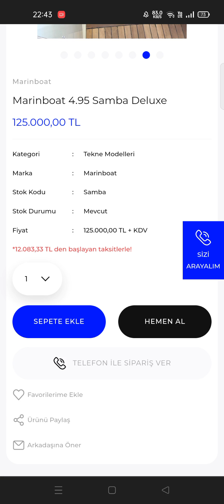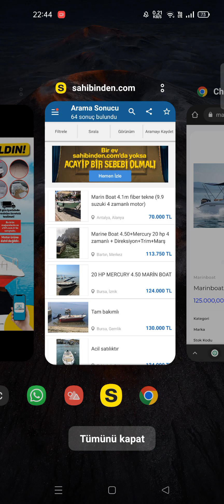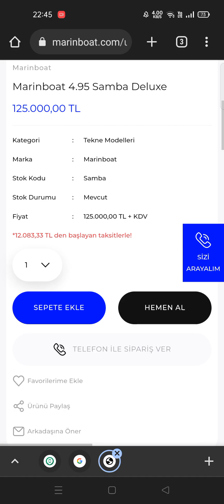A.101'e Tekne Geliyor 2 Şubat 2023 Samba Deluxe 4.95M